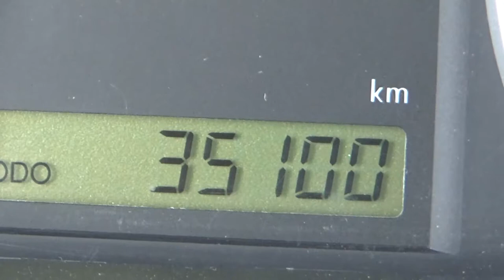Chevrolet / Aveo / 2018 - JL152071